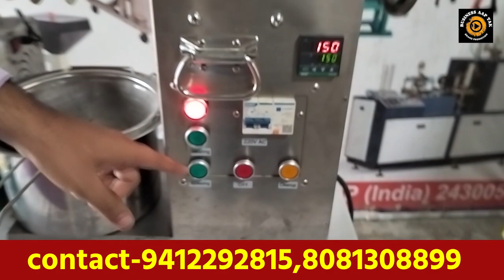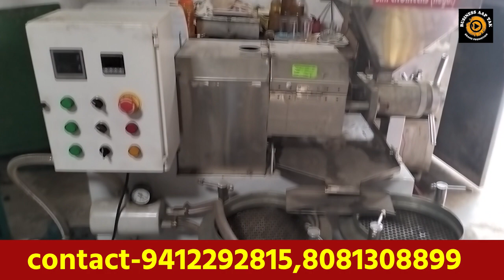जो पेहले शुरू करेगा करोडो कमाएगा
वीडियो बनवाने के लिए सम्पर्क करें 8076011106(watsapp)

Connect with Business Aap Tak channel

This video is only for educational purpose.Copyright Disclaimer under section 107 of the copyright act 1976 allowance is made for "fair use" for purposes sich as criticism , comment , news reporting , teaching , scholarship , and research.